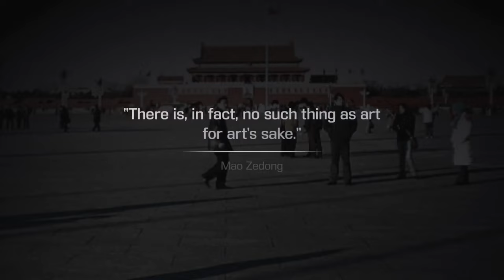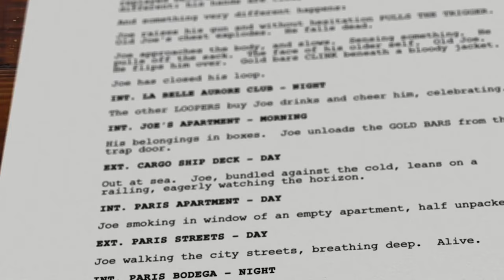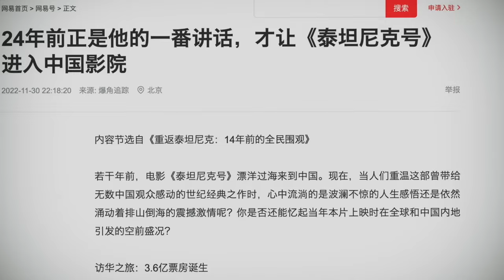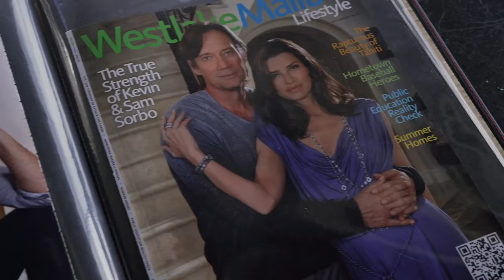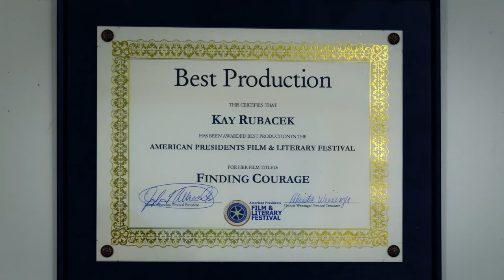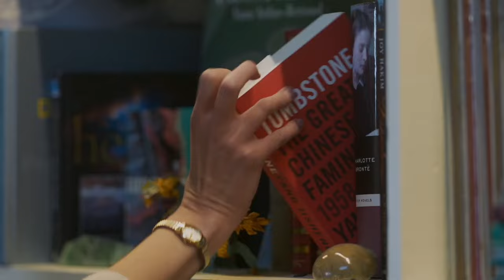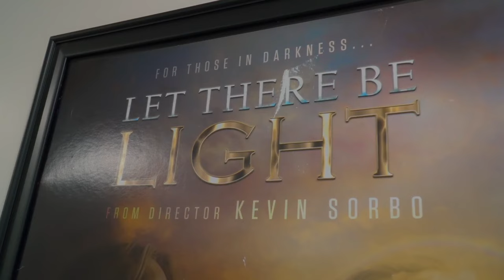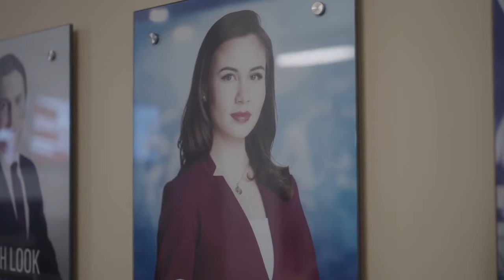Hollywood Takeover: China’s Control in the Film Industry | NEW Documentary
News: On March 4, YouTube took down the trailer of the new NTD Original Documentary “hollywood takeover : China’sControl in the film Industry ” and removed the Hollywood Takeover youtubeviews account The account and trailer were only reinstated two days later after a news outlet asked Youtube why and reported about this news.
“Hollywood Takeover: China’s Control in the Film Industry” is an NTD Original Documentary that pulls back the curtain on how Hollywood is helping to further a global adversary’s agenda, the consequences of that on the future, and what brave individuals are doing to change the tide.
“Hollywood Takeover” follows Chris Fenton, a former Hollywood executive, and Tiffany Meier, an investigative news reporter, on their journey to uncover the must-tell story behind Hollywood and China’s lucrative union, which didn’t happen by accident.
The survival of the United States depends on people waking up to the Chinese Communist Party’s relentless literal and cognitive takeover of our country. At this crucial historical moment, the truth may be inconvenient to many, but we all have a choice to make: will we continue to feed the red dragon?